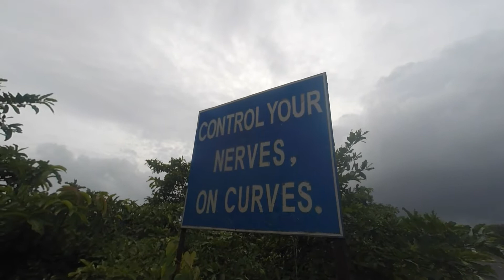Malvan North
The monsoon rains properly getting going as I ride into the hills of Southern Maharashtra, vaping to keep the spirits up!